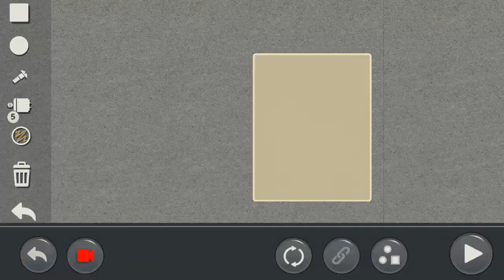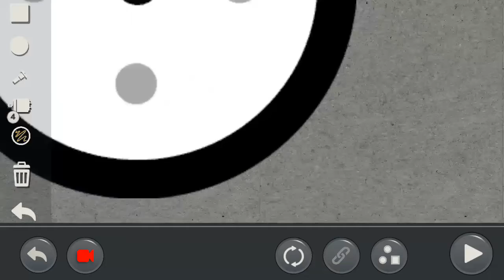by alexnikoly: Sandbox mode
Ороргршргрш